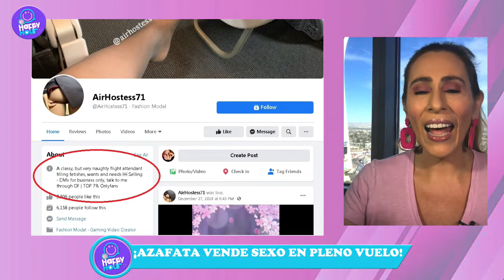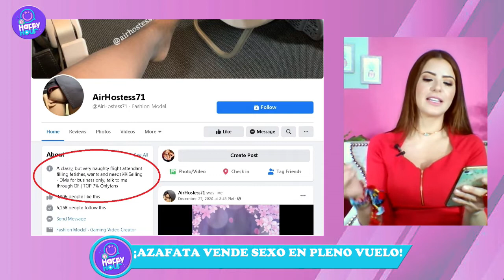El Happy Hour - 7 de Enero - JLO Y A-ROD, KIM Y KANYE PAREJAS MILLONARIAS Y EN PROBLEMAS?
TEMAS DEL DIA:
POR QUE SE POSPONEN LOS GRAMMYS?
JLO Y A-ROD, AMOR SINCERO?
KIM Y KANYE, TERAPIA DE PAREJA O DIVORCIO?
AZAFATA OFRECE SEXO DE ALTO VUELO!

EL HAPPY HOUR lunes, miercoles y viernes a las 6 pm de la tarde! EN VIVO por el Cancal VIP en Colombia

Martes, jueves y y sabados por Mas23 en Panama

Actualidad y farandula, moda y filosofia, una manera de mantenerse informado, pero con un poco mas de onda!

Un cocktail explosivo para disfrutar todas las tardes.

Un magazine diferente con cuatro increibles personalidades, distantes y distintas!